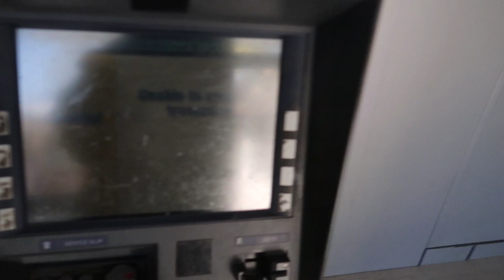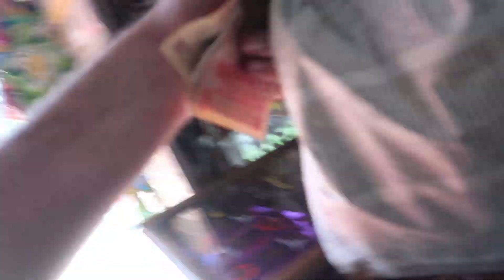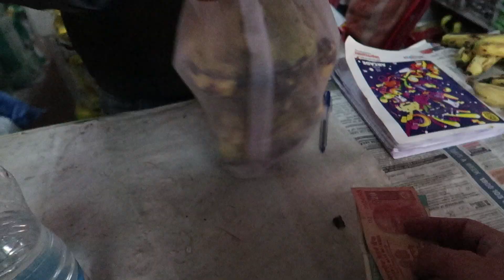I Found PARADISE In NORTH INDIA!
Hey hey hey! I am back with a new video! After recuperating from my insane travel day yesterday I went for a stroll down to Reckon Peu to see what was happening in the nearby area. I had one mission for the day.. to find and ATM that works! I was severely low on cash and at this point all atm’s were not working. We did some shopping, bought some bananas 🍌 and showed the beautiful view that my room had to offer! I hoe you enjoy the video 🤙